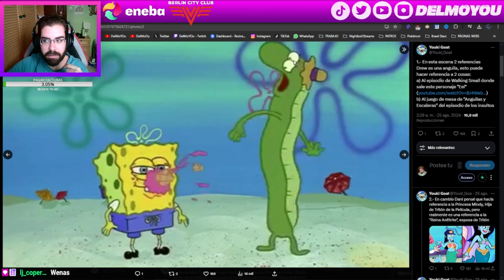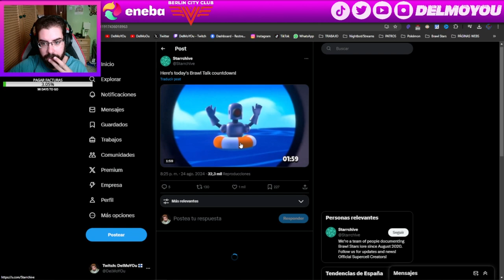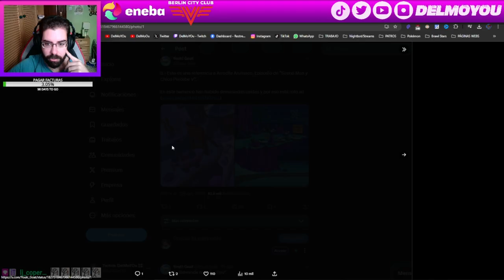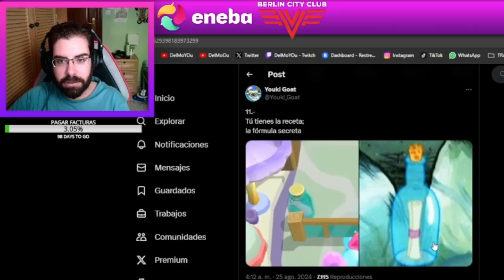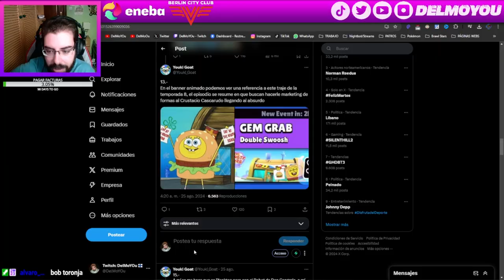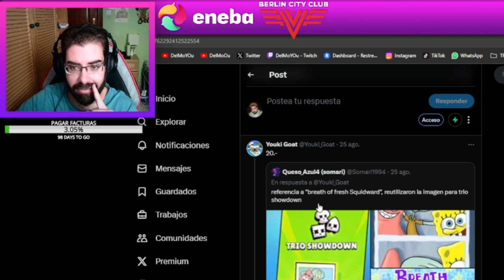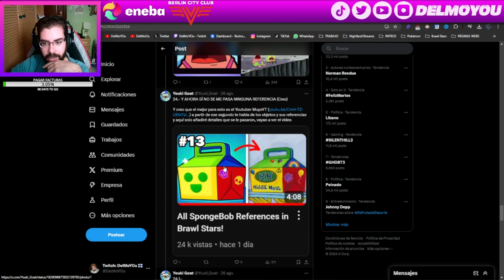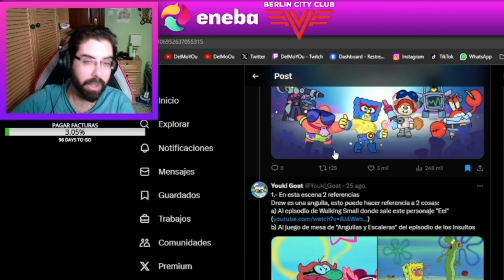OBSESIONADO CON LAS REFERENCIAS DE BOB ESPONJA EN BRAWL STARS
Twitch.tv/DelMoYOu